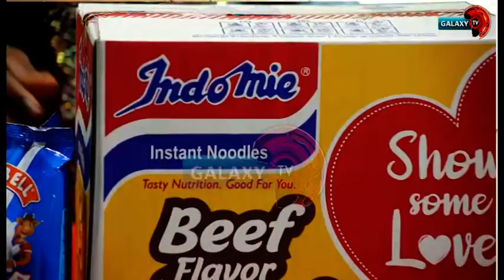Winners of Ramadan Diet Receives Gifts, Shows Appreciation